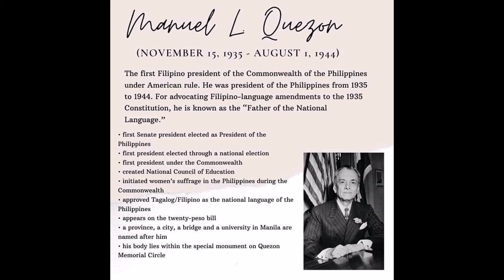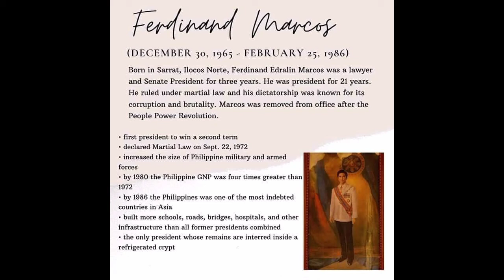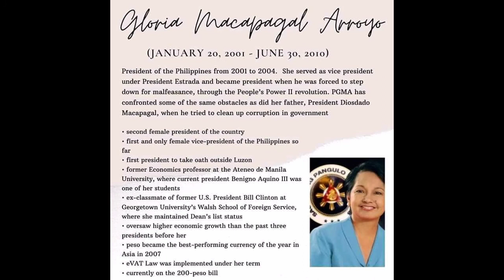Presidents of the Philippines